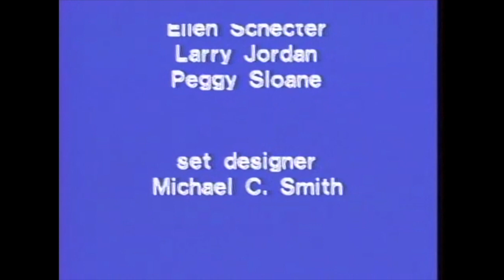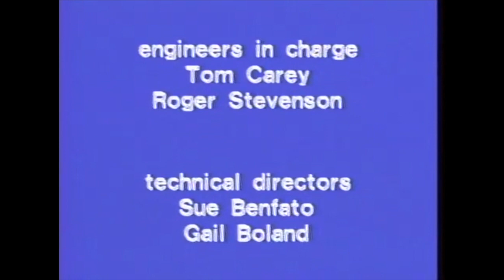Nickelodeon Hocus Focus Intro and End Credits (better quality)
This is already on YouTube and the quality on the existing upload is fine for the most part, but the transfer suffers from freeze issues towards the end of the intro and at the beginning of the credits, so I thought I'd upload this. This version isn't perfect either. There are a few moments where the audio cuts out. But I do feel this is the better version.

Anyway, Hocus Focus is a show that premiered on Nickelodeon on December 31, 1979 and aired for one season, ending in 1980, with reruns airing until April 4, 1981. It centered on a student wizard from the middle ages named Kryspen, who was sent to present day 1979 to learn about the modern world.

Much of the people that worked on the show also worked on Pinwheel, most notably Brad Williams (Ebeneezer, Aurelia, Luigi, and Plus) as Kryspen, Jim Jinkins (Minus and the second hand of Ebeneezer, Aurelia, and Luigi, yes this is the same Jim Jinkins that created Doug and other shows) as Professor Rhombus and various other characters (such as a movie director called Chick Gloss in the episode this was taken from), and George James (Jake) composing the theme music. Huge thanks to Jon QUBE.

I do want to draw some attention to the other upload of this. The person that uploaded it, GaryW48, worked at the Warner-Amex satellite uplink. Cool stuff!

I'd also like to give a shoutout to Pop Arena, who made an excellent video on Brad Williams as part of a series he's doing on the history of Nickelodeon. If you're interested, you can watch it here: